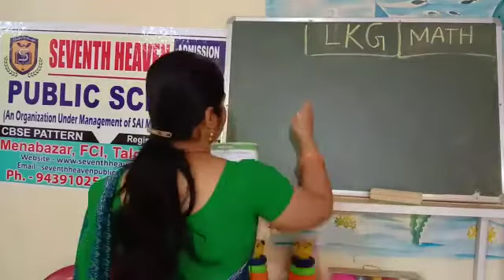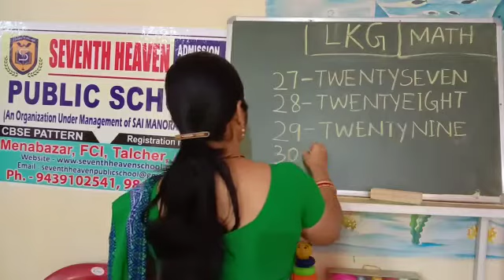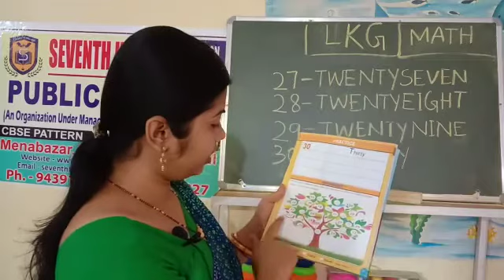LKG, Math, Writing 27 to 30